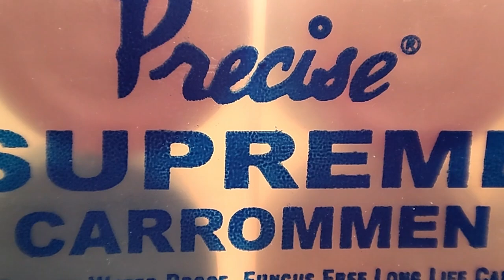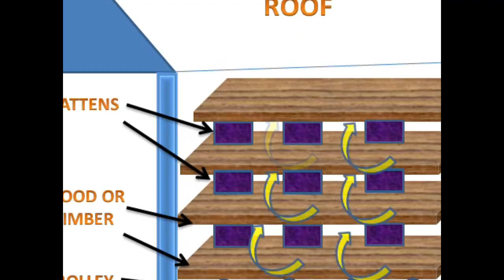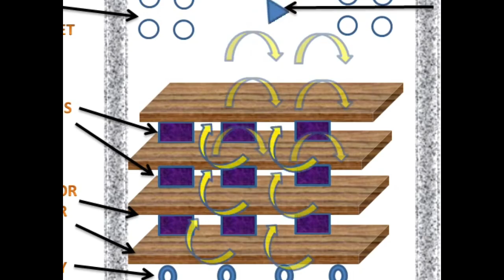Precise Supreme Carrommen (Coin Set) | Complete Review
Precise Supreme Carrommen ( Coin Set ) | Complete Review Test